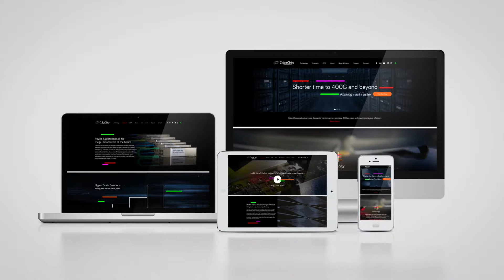TITAN Branding. B2B Website Design for ColorChip